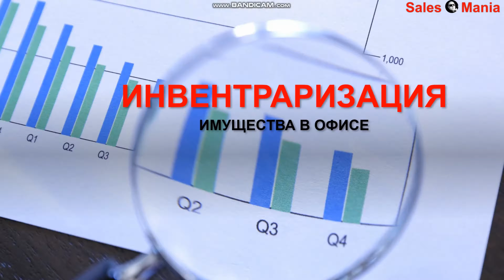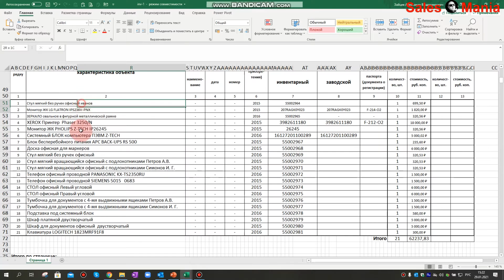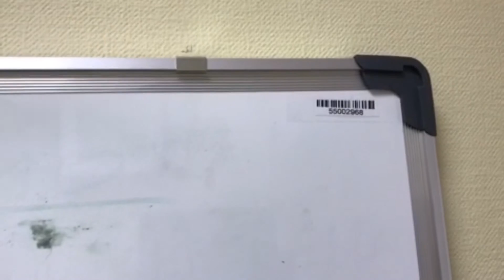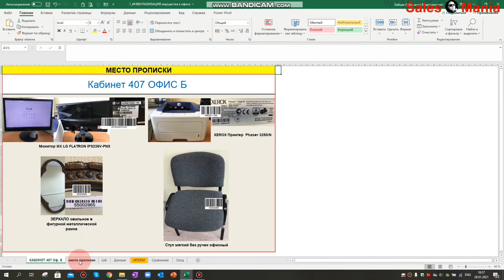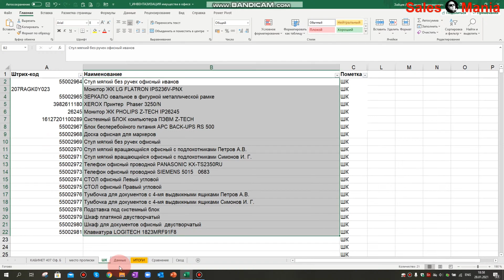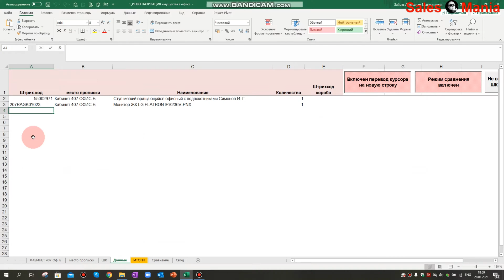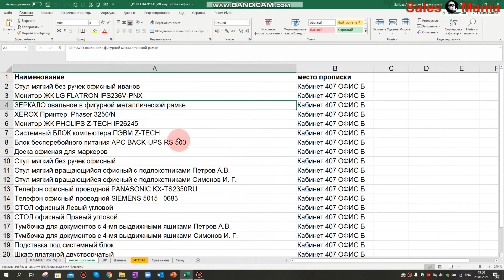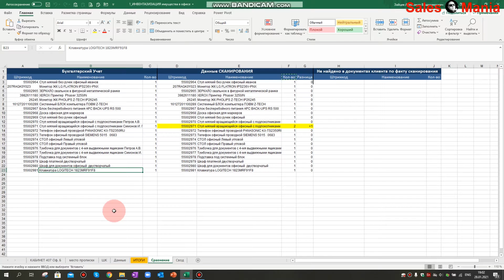Как быстро сделать инвентаризацию в офисе?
Telegram Сканер штрих кода excel всегда поможет там, где нужна инвентаризация.

На складе или при управлении товародвижением в магазине вам периодически нужна будет инвентаризация в 1с.
Подключая к 1с сканер штрих кода значительно облегчает процесс определения товарных остатков на складе и для сравнения их с бухгалтерскими остатками.
Сканер штрих кода может быть абсолютно разным.
Это и 2d сканер штрих кода, и QR штрих сканер.
Наш канал FMCG SALES MANIA подскажет вам, как провести ревизию в продуктовом магазине, как провести инвентаризацию основных средств используя Excel таблицы.

Я, абсолютно четко понимаю, что такое инвентаризация Основных средств, инвентаризация ТМЦ, знаю, как повысить продажи, как использовать таблицы excel, где учитывается каждое SKU.
Помимо этого вы можете использовать приложение для смартфона VIASCAN.

На моем канале я подскажу, как вводить ассортимент в эксель, почему инвентаризация товаров необходима для ABC анализа, как важна ревизия.
Вы узнаете, что используя Эксель, вовсе не нужна дорогая Автоматизация продаж.
Достаточно учитывать barcode.
Если у вас есть лишние финансы, то можно вместо Сканера штрих кода подключить Терминал Сбора Данных ТСД.

Как применить таблицы Microsoft Excel и сканер штрих-кодов.
Как максимально быстро, без ошибок провести инвентаризацию имущества в офисах, складах, магазинах,

Ваша выгода:
- без калькуляторов и ручек
- без распечатанных листов с ассортиментом
- экономия времени
- минимум людей для процесса подсчета
- экономия денег на дорогостоящем ПО
- отсутствие ошибок
- простота работы в программе

Премьера: 26 октября 1977 г. (СССР)
Режиссер: Эльдар Рязанов
Композитор: Андрей Петров
Сценарий: Эльдар Рязанов, Эмиль Брагинский